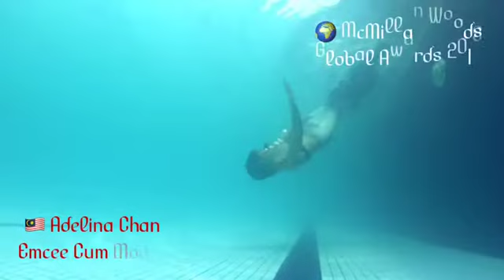McM Global Awards 2019 - Adelina Chan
McMillan Woods Global Awards 2019 brought to you...
Adelina Chan
Emcee, Model
Awards Recipient of McMillan Woods Global Awards 2017